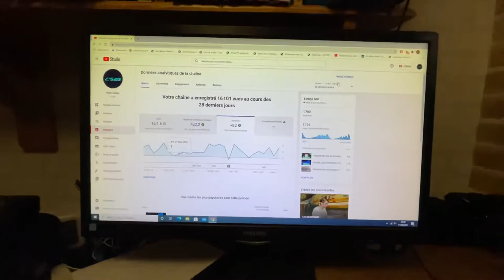1700 abonnés ! MERCI !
Nous y sommes, je suis content, c’est grâce à vous !